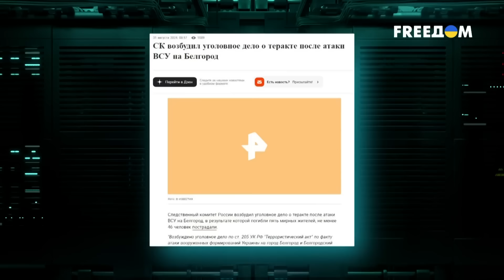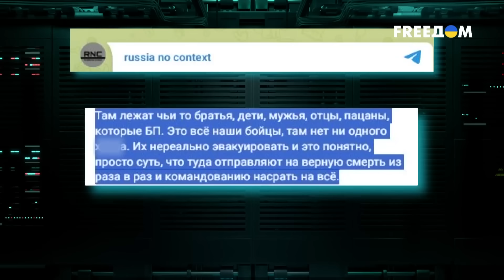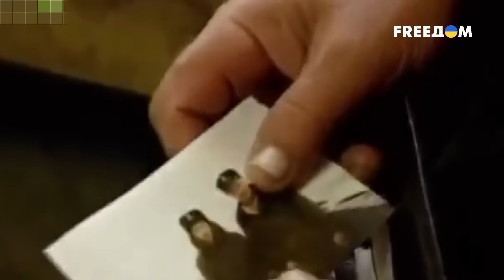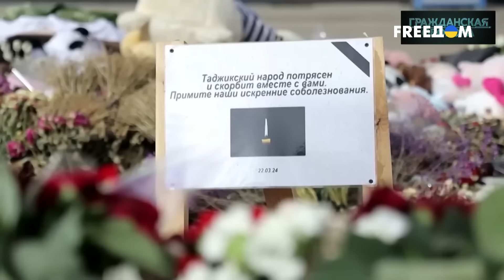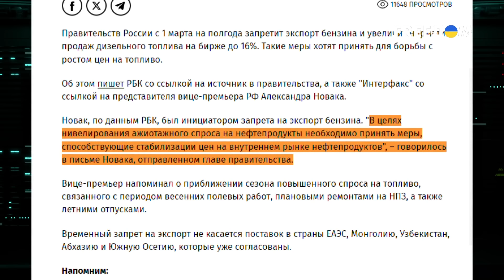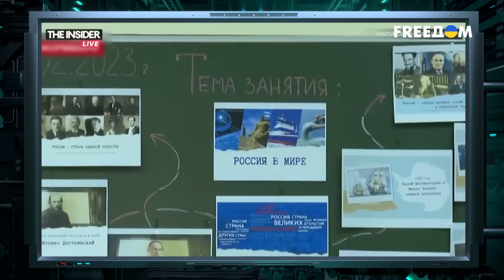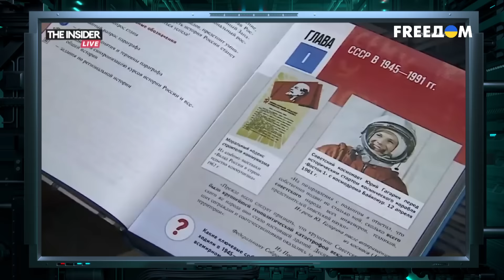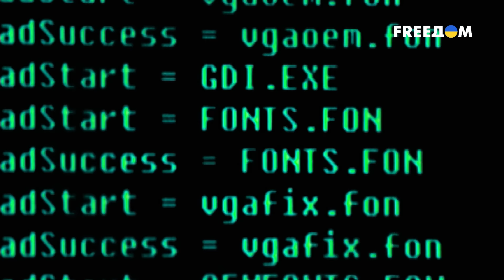ВСУ отбивают Нью-Йорк, а на Курщине…| Гражданская оборона 2024 — 36 полный выпуск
Это видео публикуется исключительно в документальных целях, чтобы доносить правду о военных преступлениях страны-агрессора и войне в Украине.

Смотрите дайджест сюжетов проекта Гражданская оборона!

ГРАЖДАНСКАЯ ОБОРОНА

АНТИЗОМБИ